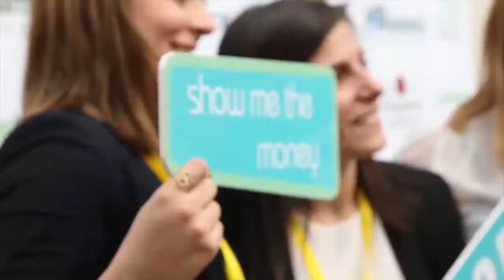The first Happiness at Work Conference in Lebanon with I Have Learned Academy - October 2018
The first Happiness at Work Conference in Lebanon with I Have Learned Academy